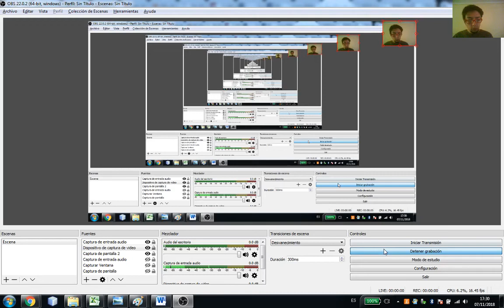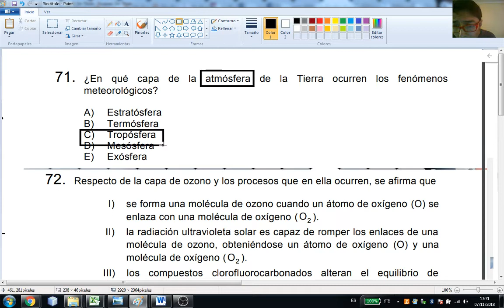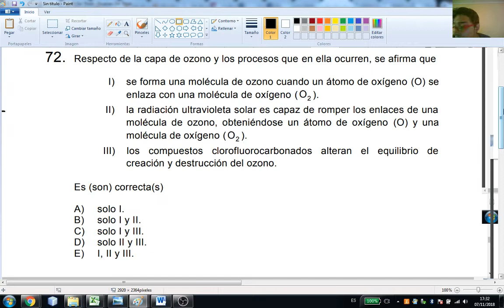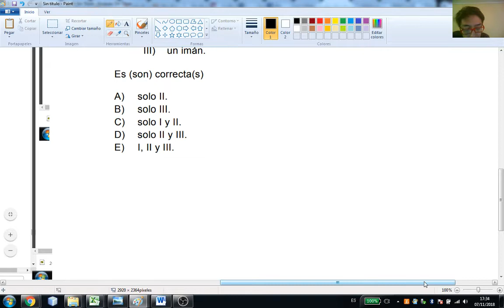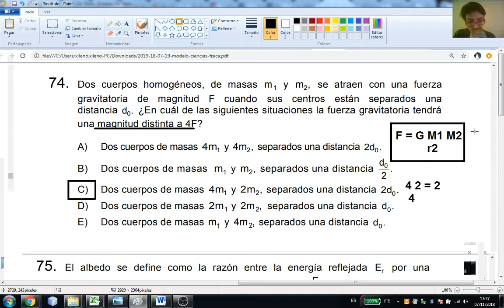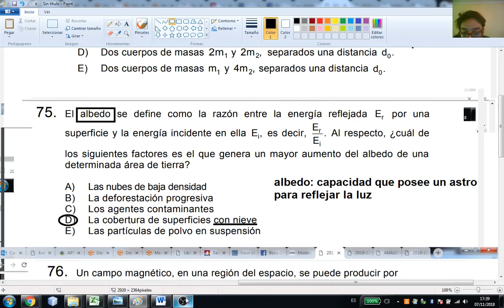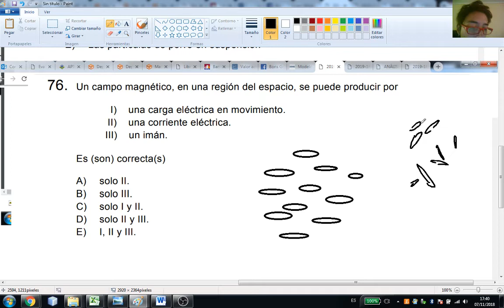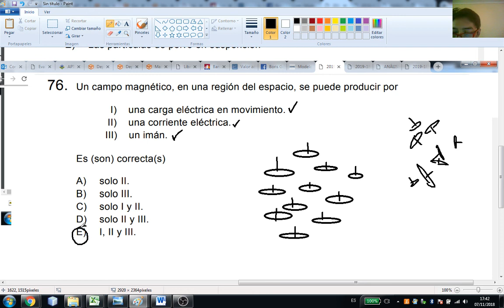(6/7) PSU Ciencias Mención Física RESUELTO !!! Admisión 2019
Preguntas: 71 a 76